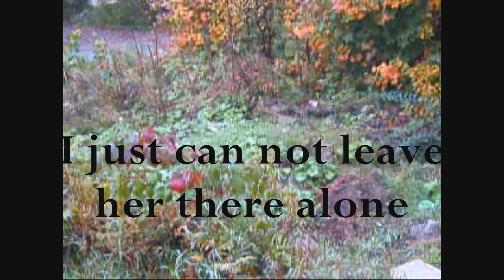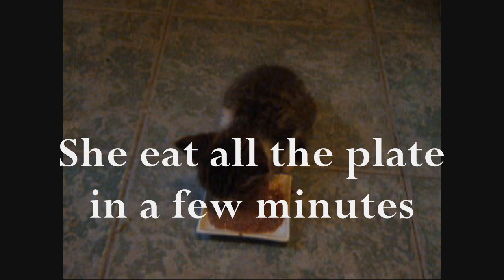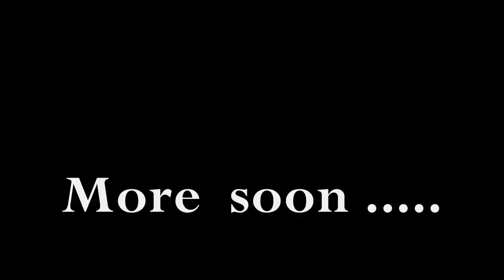◘ ♥ ◘ CUTTEST KITTEN EVER ( Found abandoned in the wood )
Laissez-moi vous présenter mon nouveau petit trésor.
De doux moments que je partage avec vous, mes bons amis.

Let me presente my new little treasure,Carrie.
In soft moments that I like to share with all of you my good friends.

Catherine ♥

(Quand on se donne)